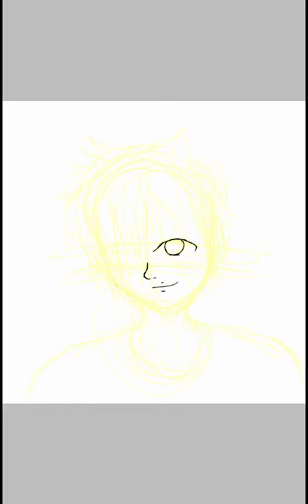zane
I love my street from ahpmau..